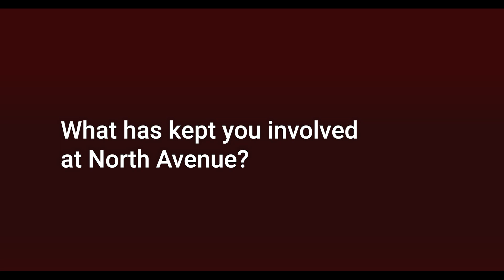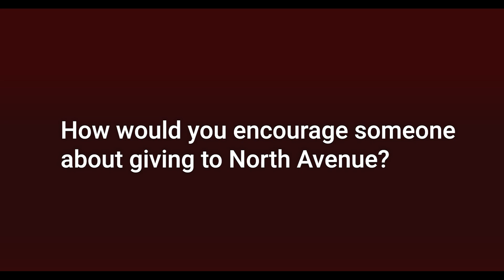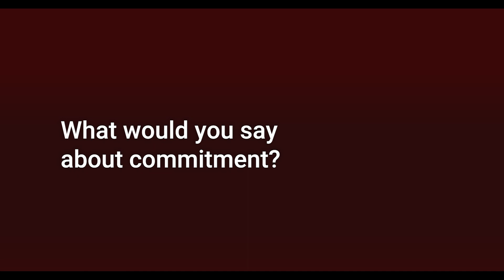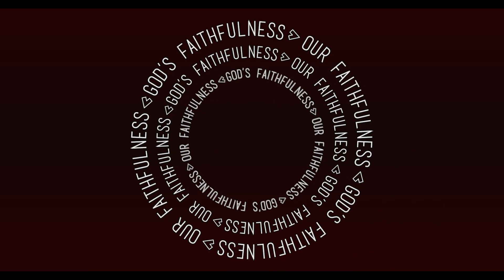A celebration of faithfulness Mitchell